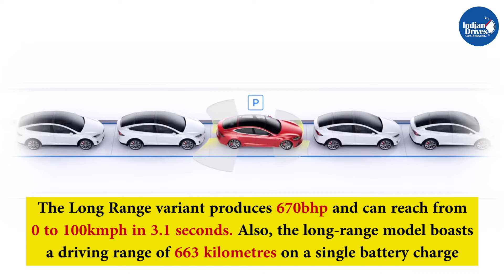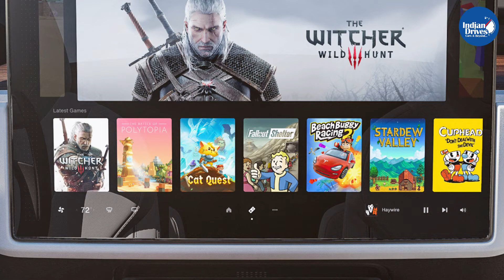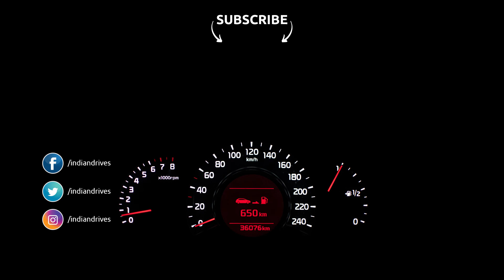2021 Tesla Model S Revealed Globally: Becomes The Fastest Production Car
2021 Tesla Model S Revealed Globally: Becomes The Fastest Production Car

American electric manufacturer, Tesla Inc., has revealed the 2021 Model S electric sedan globally. The company has made several changes on its flagship electric sedan. This includes a new powertrain and updates made to the interior and exteriors of the sedan.

Starting with the powertrain of the updated electric sedan, it is offered in three variants, which are Performance trims called the Plaid and the Plaid+ and the Long Range variant. The Plaid and the Plaid+ features three electric motors, while the long-range model features dual electric motors mounted on either axel.

The Model S features a standard 100 kWh Lithium-Ion battery. The Plaid and Plaid+ will be capable of offering a driving range of 627Km and 837Km on a single battery charge, respectively.
Using three electric motors, the Plaid+ produces 1,100bhp and can accelerate from 0 to 100kmph in under 2 seconds. This makes it the world's fastest production car. On the other hand, the powertrain on the Plaid produces a 1,020bhp with a 0 to 100kmph time of just over 2 seconds.

Finally, the Long Range variant produces 670bhp and can reach from 0 to 100kmph in 3.1 seconds. Also, the long-range model boasts a driving range of 663 kilometres on a single battery charge.

Charging options on the Tesla Model S includes an on-board 11.5 kW charger, which can juice-up the sedan car from 0-100 per cent between 6 and 9 hours. However, using the brand fast-charging stations called the Superchargers, which features a maximum output of 250 kW and can charge the Model S completely between 30 minutes and 90 minutes.

Speaking about the design changes made to the exterior of the Model S, it now features a revised front bumper, the alloy wheel design and the finish has been changed, and subtle changes have been made to the bonnet as well. However, the rest of the features have been carried forward from the older model.

On the inside of the 2021 Model S features a host of changes over the previous model. It features an all-new layout with wood or carbon-fibre finished dashboard. It also features a large 17-inch touchscreen unit with a processing power of 10 teraflops.

However, the biggest change on the inside has to be the new steering wheel that looks inspired by the aeroplanes. The steering column does not feature any stalks for lights and wipers. It has been replaced by the touch-sensitive buttons.

The Tesla Model S retails at a starting price of USD 74,490. The Plaid and the Plaid+ performance variants cost USD 114,490 and USD 134,490, respectively. The deliveries of the 2021 Model S is said to start from next month. Tesla Inc. is all set to start its operation in India. The automaker's arrival was imminent after recent reports suggesting bookings for electric cars to be open from this month in the country.